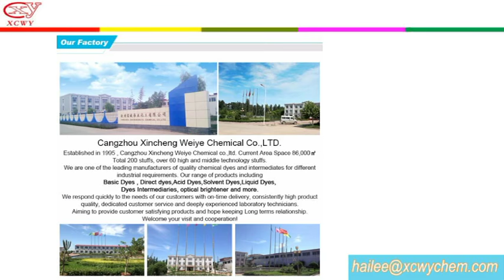Direct orange S,Direct orange 2 manufacturer & supplier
As the leading dyes manufacturer in China, we can supply various kinds of basic dyes, acid dyes and direct dyes, such as Rhodamine B, Methyl violet, Auromine O, direct yellow, Acid ink dye etc.Our aim is to establishing long term mutual business relations with our customers since our factory was establised in 1995.

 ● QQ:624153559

Free samples can be send on your request !